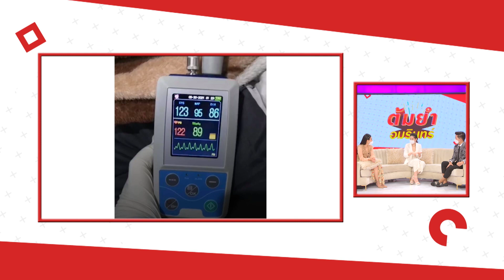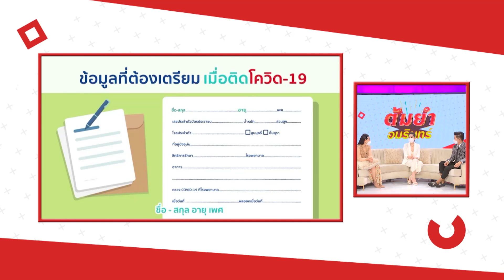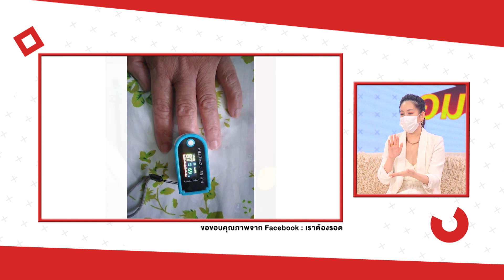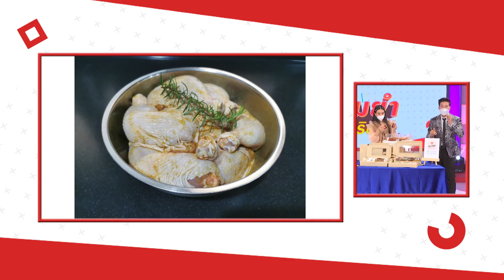ต้มยำอมรินทร์ วันที่ 2 กรกฎาคม 64 EP.459 : ได๋ ไดอาน่า / ร้าน Alpha Smoked Ribs , ร้านดุสิตโภชนา